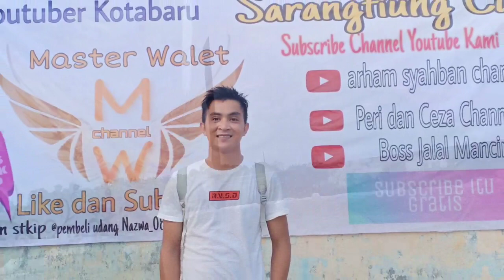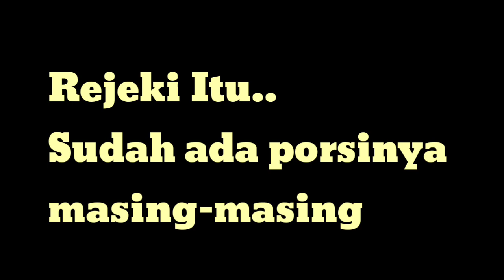RBW Lokal!! Tantang para Konsultan datang!! Berbagi ilmu, heheh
Video ini sdah mendapatka izin dari Kepala Desa Semayap yang telh disebutkan Namax..